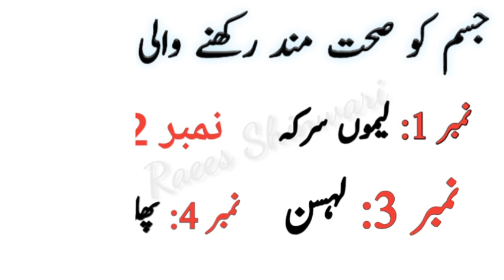Jisam ko sehat mand rakhny ki ghazaen | sehat mand zindagi || maintenance body strong